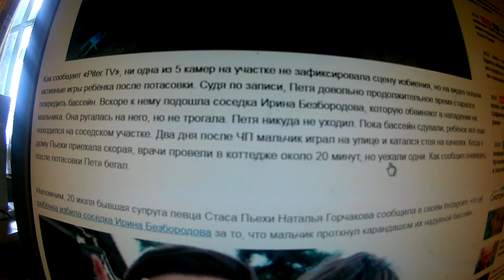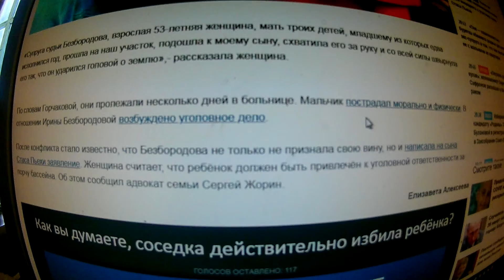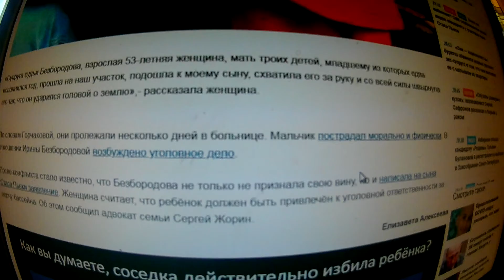Было ли избиение? СМИ опубликовали новое видео инцидента с участием сына Стаса Пьехи